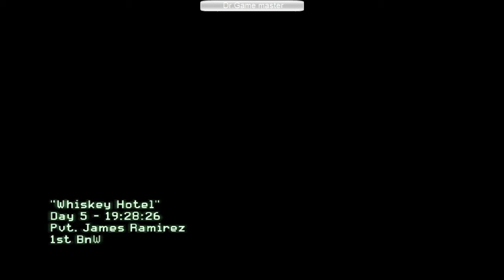Call of Duty : Modern Warfare 2 : Mission 14 : Whiskey Hotel